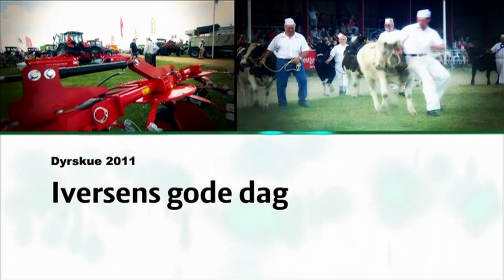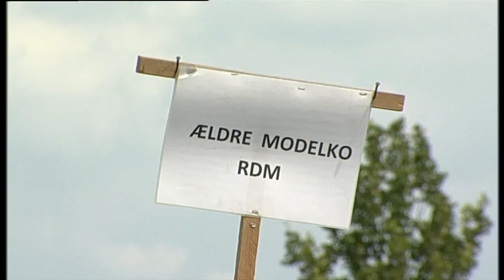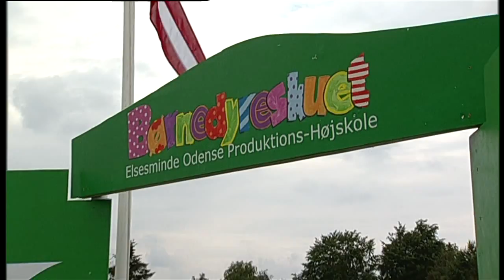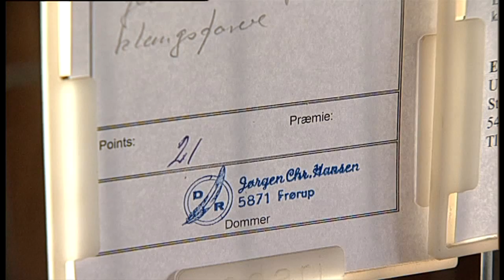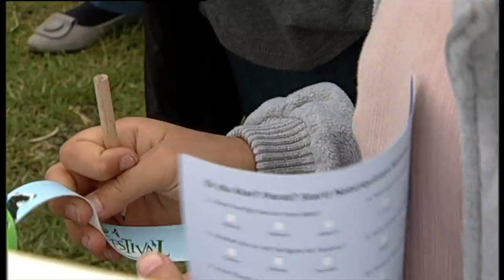Iversens gode dag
Det moderne dyrskue er både konkurrence, show og formidling til forbrugerne. Blandingen mødte LandTV på Det Fynske Dyrskue i Odense, hvor familien Iversen havde en rolle at spille i det hele.
I programmet følger vi familiens røde malkekøer i de afsluttende konkurrencer. En grundig forberedelse af dyrene og livslang erfaring med at sende det rigtige hold i ringen giver i første omgang en sejr i besætningskonkurrencen, hvor de allerbedste køer fra gården er samlet i hold på mindst tre køer.
Dagens præmiehøst krones derefter med titlen som bedste ældre ko blandt de røde køer, der stadig er en dominerende race på Fyn. Et resultat som især glæder 13-årige Kristian Emil Iversen, der i flere år har trukket præmiekoen i konkurrencerne.
Med kvægkonkurrencerne vel overstået kan familien Iversen nyde resten af dagen på dyrskuet, som blandt andet byder på et stort børnedyrskue, grisevæddeløb samt møde med mange venner og bekendte.
Programmet runder fjerkræudstillingen, hvor familien Iversen også udstiller, og slutter med skuets nye aftenshow. Her har Lars Arne Iversen sørget for, at modedesigneren Jim Lyngvild kommer på en svær opgave med at kåre den bedste tyr og den bedste ko på tværs af racerne. Det er i sig selv vanskeligt, men ikke mindst når man som Jim Lyngvild knapt kan se forskel på en tyr og en ko.
I programmet medvirker: Lars Arne Iversen, kvægudstiller, Stensby, Ulla Iversen, fjerkræudstiller, Stensby, Kristian Emil Iversen, kvægudstiller, Stensby, Jim Lyngvild, designer og modekommentator, samt Jan Toft Nørgaard, næstformand, Arla.

Produceret af Complot for LandTV, juni 2011.

Produktionsnummer: LTV 58